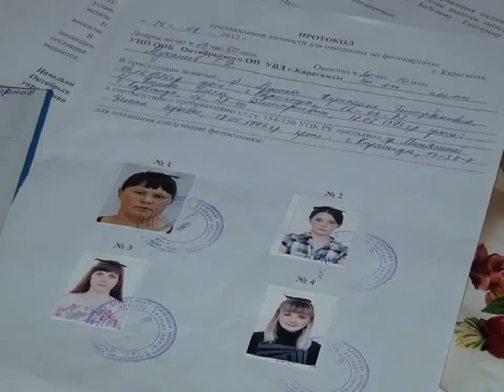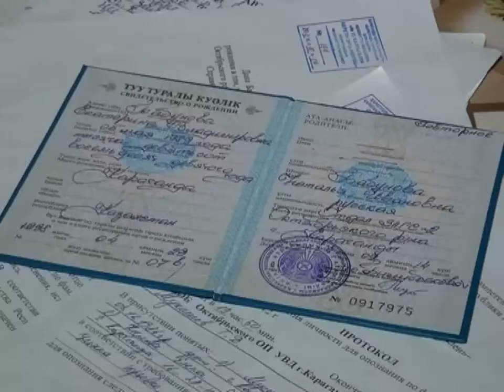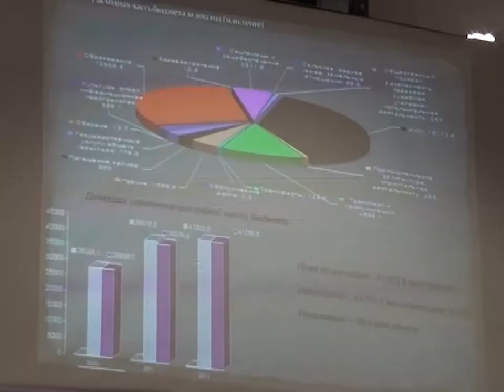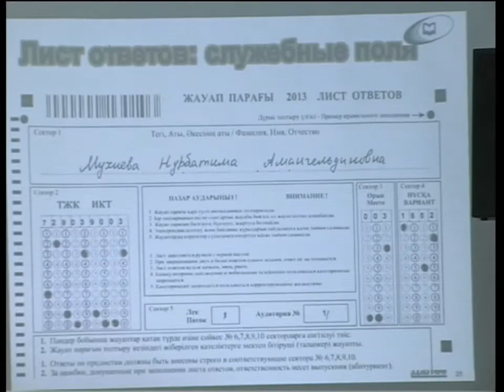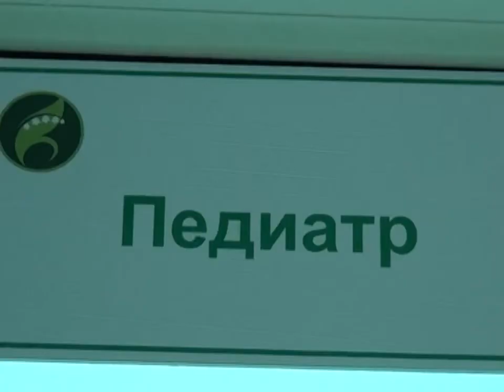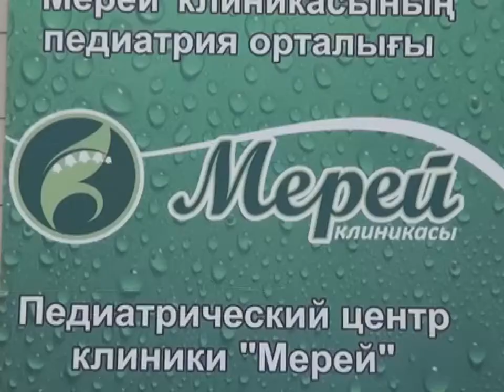Новости канала Первый Карагандинский - 15/05/2013